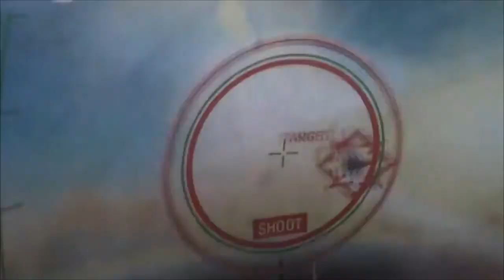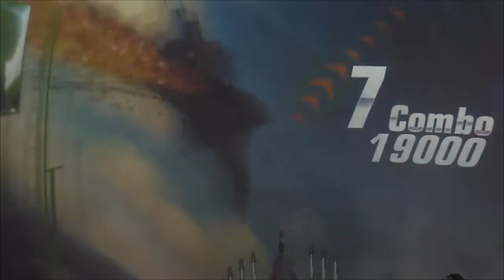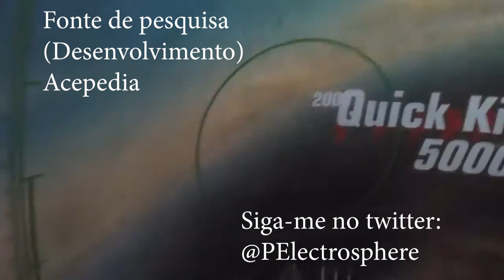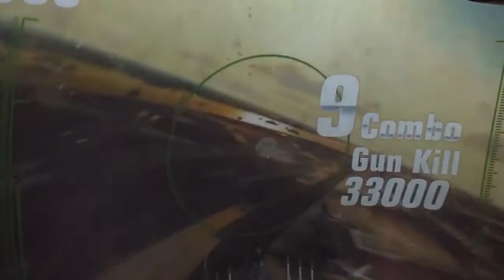Mach Storm | Ace Combat Assault Horizon De Fliperama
Quando vemos as origens da série Ace Combat, vemos que ela teve uma parte nos fliperamas, mas a maior parte da série ficou exclusiva para consoles. E No ano de 2013 tivemos o ultimo jogo da série focado para arcades, mas não utilizando o nome "Ace Combat"

PSN Nickname: NeloRosso
Japanese PSN: Barbatosmon